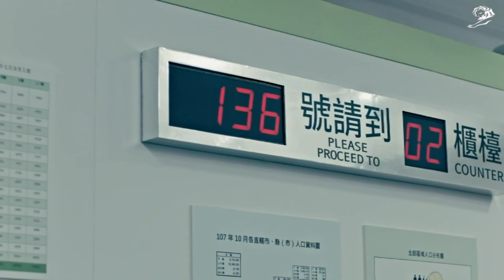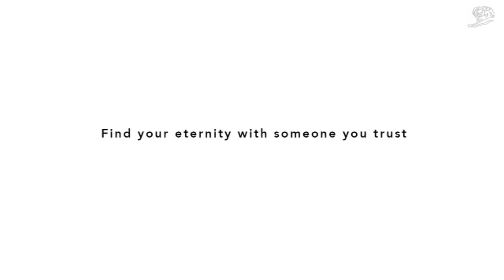SINYI REALTY - IN LOVE WE TRUST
TRUST
SINYI REALTY
CORPORATE IMAGE
DENTSU MCGARRYBOWEN, Taipei City
TAIWAN
PALACE FILM Taipei